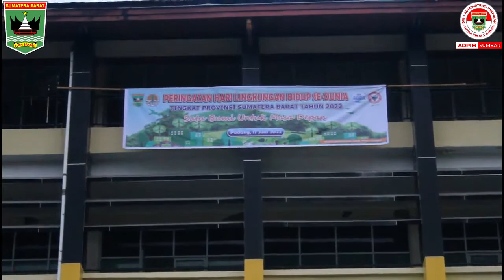UPACARA PERINGATAN HARI LINGKUNGAN HIDUP SE DUNIA TAHUN 2022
Hari         : Jum'at
Tanggal  : 17 Juni 2022
Kegiatan : Kunjungan Wakil Gubernur dalam rangka Hari Lingkungan Hidup di RSUP Dr. M. Djamil
Tempat   : Koridor RSUP Dr. M. Djamil
Hadir      : 1. Kepala Dinas Lingkungan Hidup Sumbar
                 2. Direktur RSUP M. Djamil Padang
                 3. Unsur Pimpinan dan Staf RSUP M. Djamil Padang

SAMBUTAN WAKIL GUBERNUR SUMBAR

1. Peringatan Hari Lingkungan Hidup Sedunia tahun ini merupakan peringatan 50 tahun Konferensi Stockholm. Konferensi Stockholm tahun 1972 telah meletakkan dasar pengaturan global mengenai perlindungan lingkungan dan dalam hubungan pembangunan dengan alam dan manusia.

2. Dengan demikian, hingga sekarang dapat kita pelajari dan hayati , bagaimana perjalanan pembangunan lingkungan hidup di Indonesia selama 50 tahun dengan mengambil tema yaitu "Satu Bumi untuk Masa Depan" kita tingkatkan penjagaan dan melestarikan lingkungan Indonesia.

3. Tantangan ke depan tidak lebih mudah. Obyektivitas dan kejernihan dalam kita melihat masalah dan membangun artikulasi penyelesaian masalah merupakan pijakan kolaborasi yang sangat penting . Peringatan Hari Lingkungan Hidup 2022 ini menjadi momen penting untuk terus menumbuhkan , meningkatkan kesadaran dan kepedulian untuk terus memperbaiki dalam perilaku adil terhadap lingkungan.

4. Lingkungan yang sehat membutuhkan dukungan dan keterlibatan semua pihak secara konstruktif. Tidak lain , dalam satu arah sejalan dengan tujuan nasional dan cita - cita bangsa .

5. Apresiasi untuk RSUP . Dr. M. djamil Padang yang telah melaksanakan kegiatan ini, semoga menjadi momentum untuk menciptakan lingkungan Rumah Sakit yang asri sehingga Rumah Sakit ramah lingkungan dapat terwujud Selamat Hari Lingkungan Hidup Sedunia .

6. Salah satu upaya memperbaiki kualitas lingkungan Rumah Sakit ditunjukan lewat menjaga fungsi ekologis dengan mengurangi pemakaian wadah plastik.

7. Wagub Sumbar berharap Sumatera Barat dapat daur ulang sampah plastik dengan  memiliki inovasi lewat fasilitas mengubah plastik menjadi plastik lewat pendekatan sirkular ekonomi.

8. Minimal kita bisa buktikan Sumatera Barat berkontribusi mengurangi sampah plastik.

DIREKTUR RSUP M. DJAMIL PADANG

1. Plastik tidak dapat dipisahkan dari kehidupan masyarakat kita sehari-hari. Mulai dari kemasan makanan dan minuman, perabot rumah tangga hingga otomotif, termasuk ponsel menggunakan produk turunan dari polimer ini.

2. Plastik masih menjadi penyumbang limbah terbesar bahkan dituding sebagai penyebab kerusakan lingkungan. Hal ini karena plastik merupakan salah satu unsur kimia yang sulit terurai di alam.

3. Untuk itu kami telah melarang penggunaan kantong plastik. Walaupun itu terpaksa dengan prnggunaan peralatan plastik, sampahnya akan kami pisahkan.

4. Kunci agar plastik tidak lagi menjadi limbah sebenarnya berpulang kepada kesadaran masyarakat untuk memilah-milah sampah organik, kaca, besi, termasuk tentunya plastik. Karena pada hakikatnya semua sampah itu bisa didaur ulang.

5. Sampah plastik dapat diolah menjadi berbagai produk seperti disebut sebelumnya.